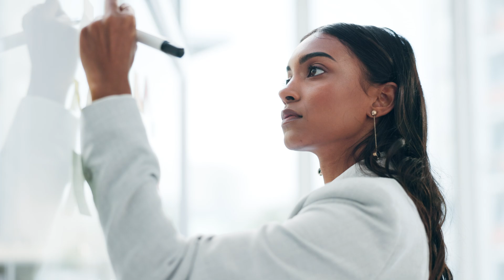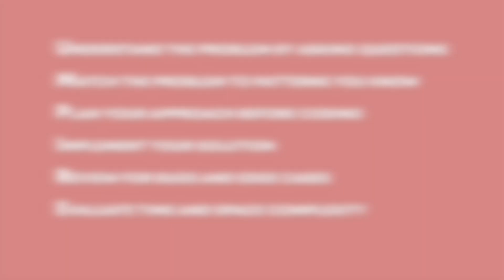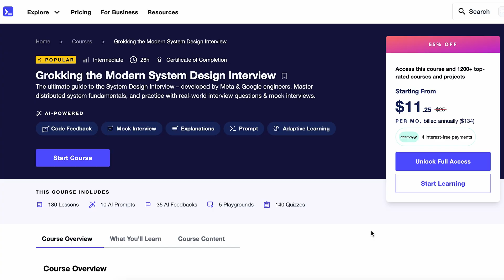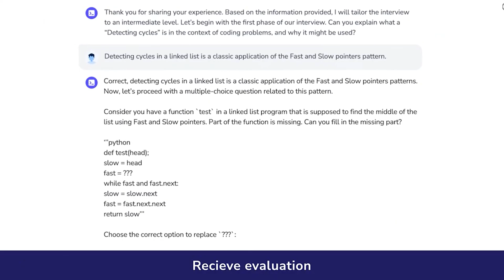Last-Minute Tech Interview Prep: A 7-Day Emergency Plan That Actually Works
How to prep for a tech interview if you only have a week! There aren’t so many interviews going around these days, we gotta make it count when we get them.

⏰ Timestamps
00:00 Day 1
01:54 Day 2
03:19 Day 3-5
04:24 Day 6
07:08 Day 7

I share weekly ideas and insights across personal growth, professional development, and the world of AI and data science

🎥 Other videos you might like:
The BEST Way to Prepare for Data Science and Machine Learning Interviews (Never Get Stumped Again!)

🦫 About me
I am an Applied Scientist (basically, a blend of Data Scientist/Machine Learning Engineer) at Twitch/Amazon. Outside of my full-time job I'm a technical mentor at a machine learning bootcamp, and a 1:1 career coach for people looking to break into the field, with a focus on those from non-traditional backgrounds.